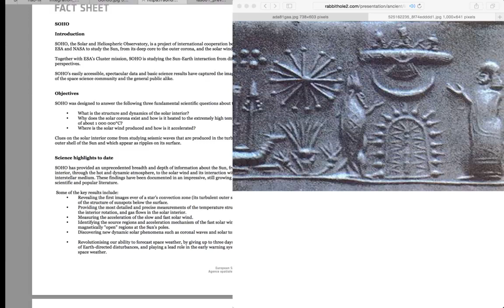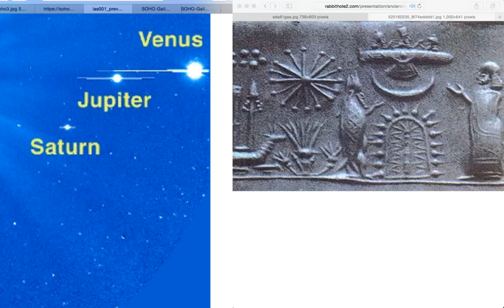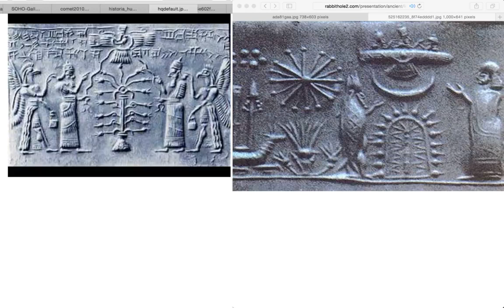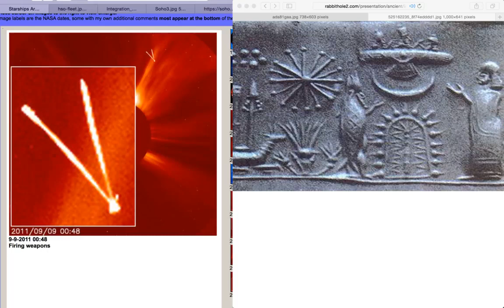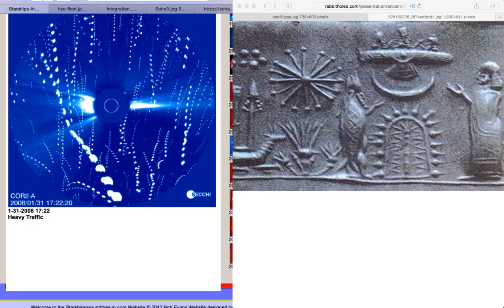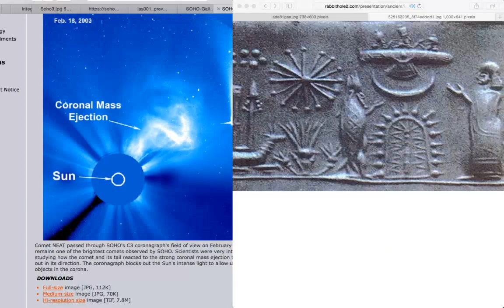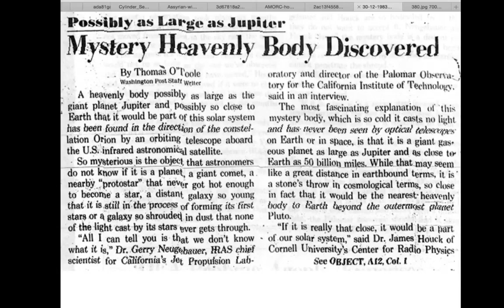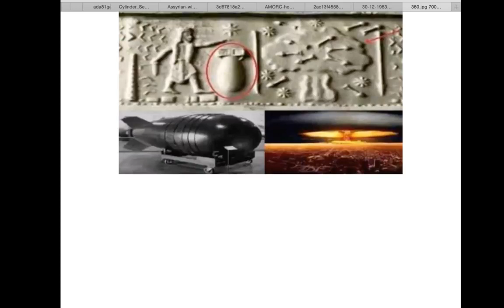NASA Space Alert 3 08 2017 Huge Spaceship Caught Orbiting Sun,SOHO,NASA,ESA Images, Looks Exactly